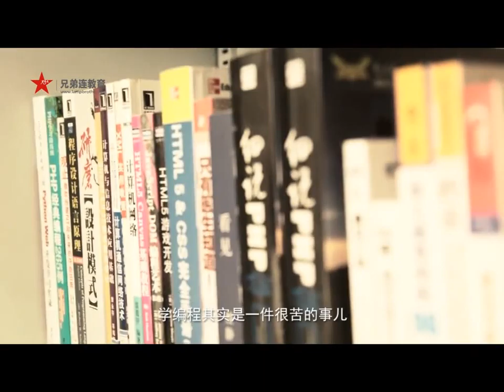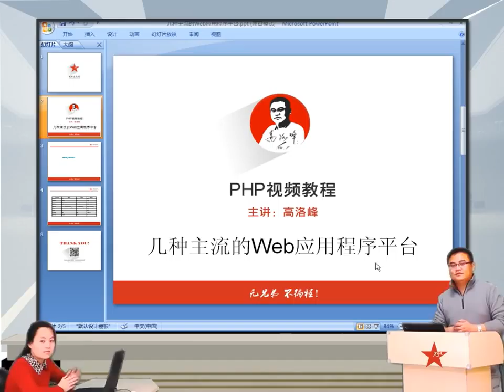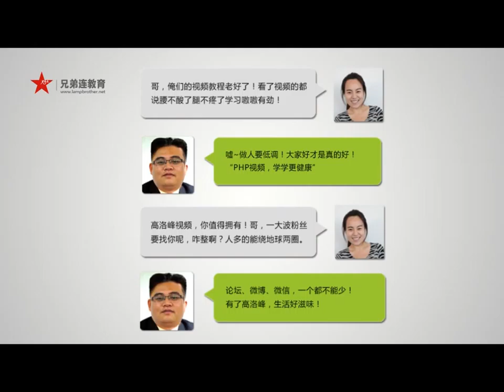2014兄弟连高洛峰 PHP教程1 4 1 介绍了三种主流的Web应用平台